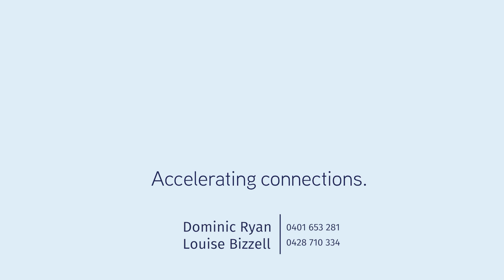207a Geddes Street, South Toowoomba QLD 4350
Are you looking for a stunning family home in a beautiful tree lined location, 207A Geddes street boasts a fresh internal and external renovation with all the comfort and convenience of modern living at your fingertips. Beautifully presented and ready for new owners, a home of such a calibre in a perfect family friendly location is a home you simply must inspect.

Accelerating success. Contact Dominic Ryan and Louise Bizzell from Colliers International Toowoomba for more information.